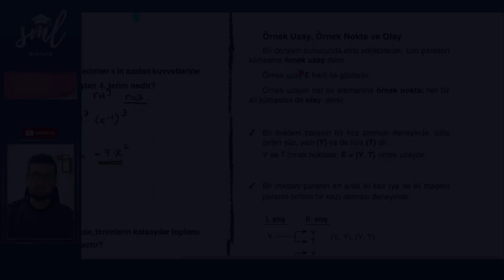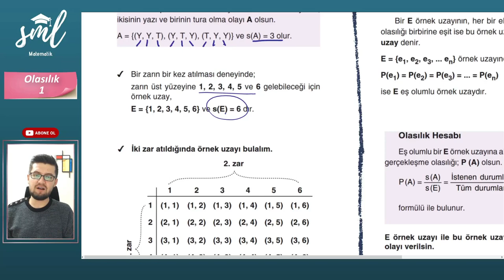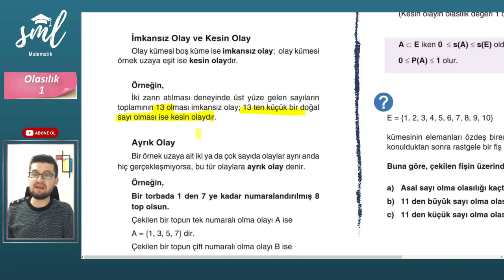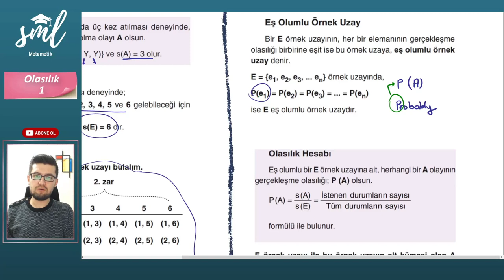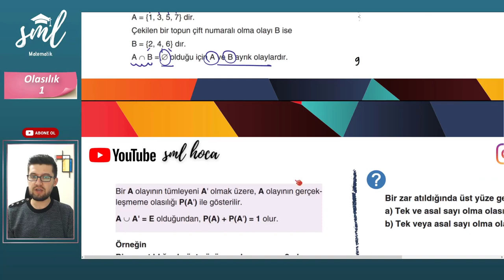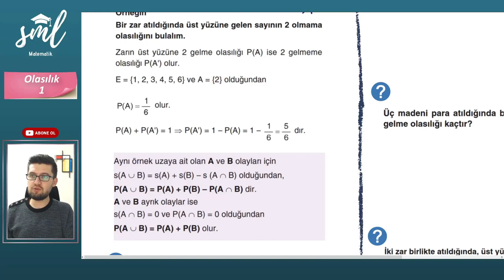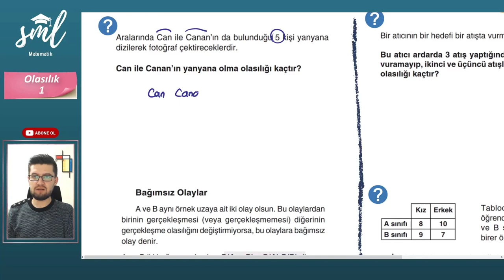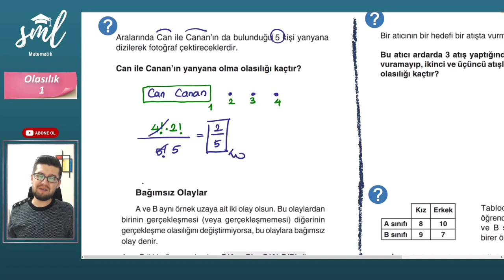Olasılık Konu Anlatımı - 1 - Sml Hoca Matematik Kampı